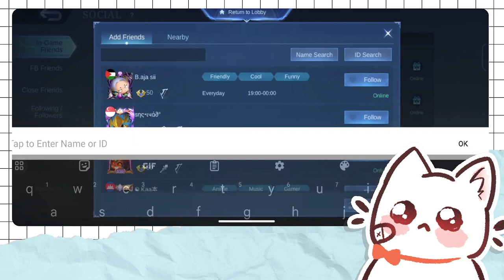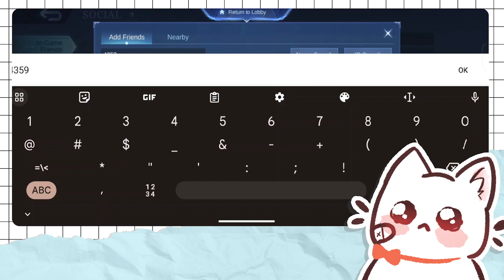【11/11/2023】🐱🌿 Weekly MLBB with viewers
Mobile legends together